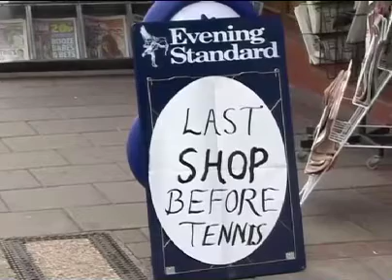Servizio di SuperTennis - L'altra faccia di Wimbledon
Servizio di SuperTennis, a cura del nostro inviato Giovanni Di Natale, sull'atmosfera che si respira a Wimbledon, fuori dai campi di gioco. Nel Village i protagonisti dello Slam si immergono nella vita di quartiere. Una vera e propia festa per gli abitanti e i negozianti del posto.